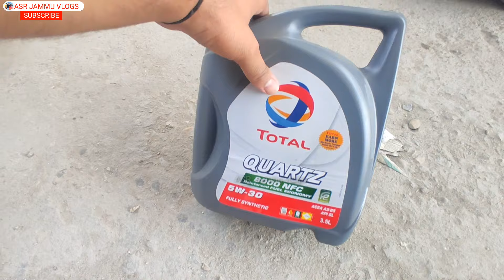Tata Tiago 4th service cost || Tiago service from local service station.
Tata Tiago 4th service cost || Tiago service from local service station @asrjammuvlogs8603